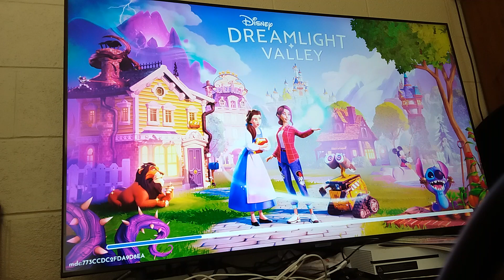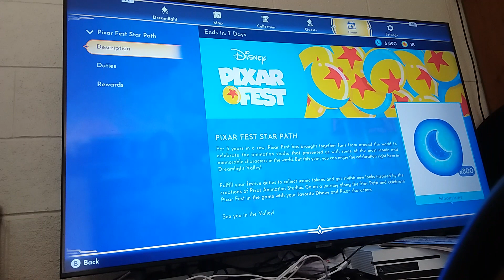001 Dreamlight Valley pt 1 October 03 2022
A new game by Disney called Dreamlight Valley
By the way, I don't just play video games and make videos, I also write pirate books and books about my cats.